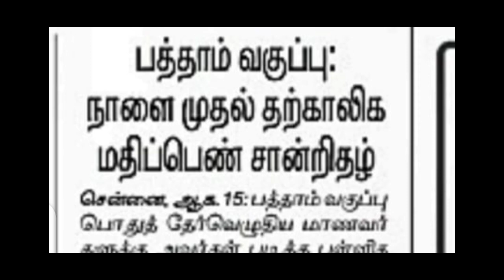School Reopen Date | School Admission Date Announcement | 10th Mark sheet Date